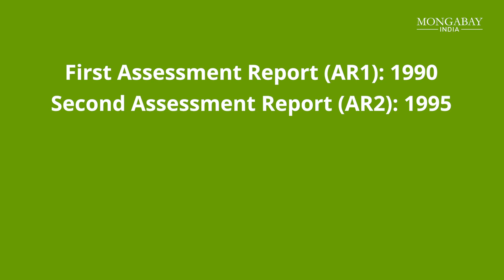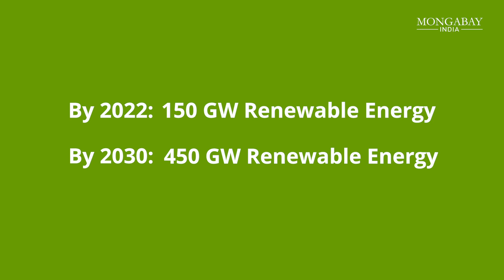What is the climate change report AR6? Why is it relevant to India?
The IPCC is a body of thousands of scientists across the world to provide political leaders across the world with the assessments of the latest scientific understanding on climate change and its implications to the 195 member countries and the world at large. Every few years, the IPCC produces an Assessment Report, which examines all the scientific literature published in the years since the last report.

The IPCC published its First Assessment Report in 1990, second in 1995, third in 2001, fourth in 2007 and the Fifth Assessment Report in 2014.
The AR5 was taken as a basis for discussions at the Paris Conference of Parties of 2015, which resulted in the Paris Agreement.

The full AR6 will be ready by the Conference of Parties to the Climate Change Convention in 2022 (CoP27). A part of the report will be ready before the upcoming CoP26 to be held at Glasgow in November 2021.